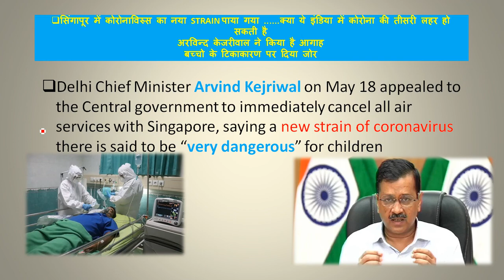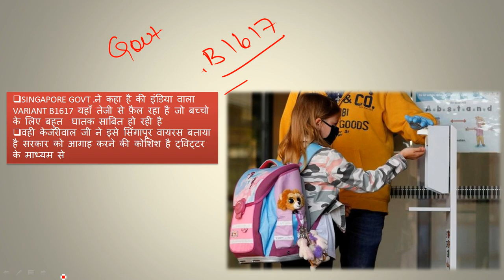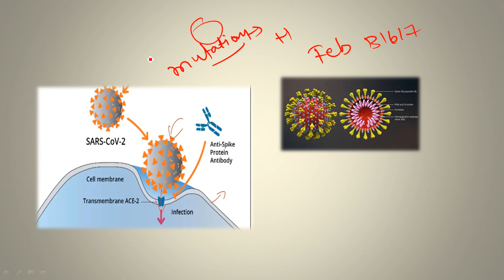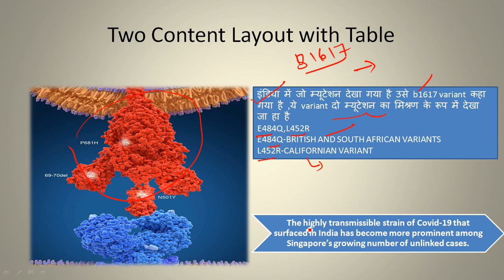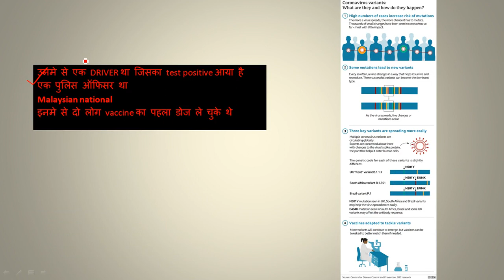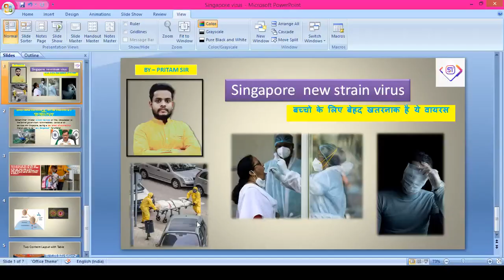singapore new variant virus बच्चो के लिए बेहद ही खतरनाक says CM ARVIND KEJRIWAL🙏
The new form of Coronavirus in Singapore is said to be very dangerous for children. It could reach Delhi as a third wave. My appeal to the Central government: 1. Cancel all air services with Singapore with immediate effect; 2. Work on vaccine alternatives for children on a priority basis," Arvind Kejriwal tweeted.
COVID-19: Will Corona's third wave come from Singapore?
How dangerous is the Singapore variant of Corona to children and is it a warning for India?

COVID-19: सिंगापुर से आएगी कोरोना की तीसरी लहर?
कोरोना का सिंगापुर वेरियंट बच्चों के लिए कितना खतरनाक है और क्या ये भारत के लिए एक चेतावनी है?

is India alert of new threats of Coronavirus?
Now the Singapore strain of Corona has started scaring people. It is believed that this time the danger is more on the children.

क्या कोरोना के नए खतरे से सतर्क है भारत?
COVID से जुड़े एक और खतरे की चर्चा शुरू हो गई है.  अब कोरोना के सिंगापुर स्ट्रेन ने लोगों को डरा दिया. माना जा रहा है कि ये बच्चों को तेजी से अपना शिकार बना रहा है.

1. Learn from your favorite Educator
2. Dedicated DOUBT sessions for all classes
3. One Subscription, Unlimited Access to Live Online Classes and Videos
4. Real-time interaction with best-in-class teachers
5. You can ask doubts in live online classes
6. Limited students in each Online Class